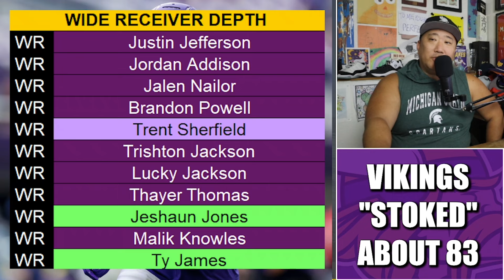Minnesota Vikings Have Been "Stoked" by Jalen Nailor So Far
Minnesota Vikings coaches reportedly have been "stoked" by the rise of Jalen "Speedy" Nailor as the team's WR3 so far, per Alec Lewis of The Athletic.